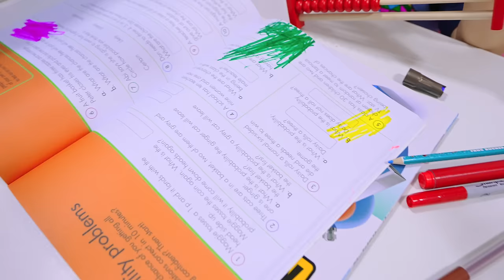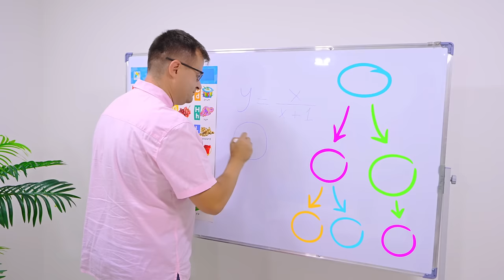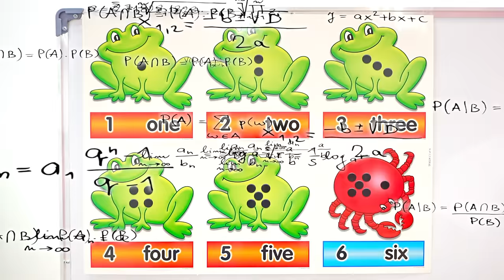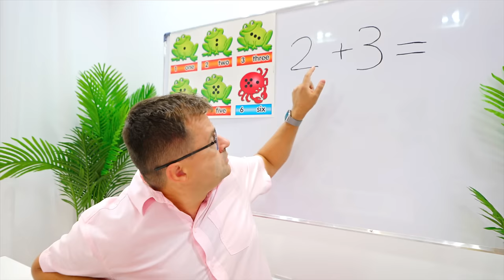Diana and Roma - Oliver's First Day at School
Diana and Roma teach Oliver the School Rules on his first day.